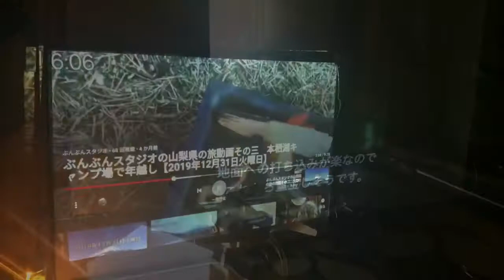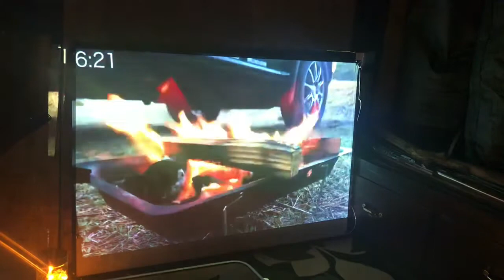部屋でキャンプ。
外出自粛。キャンプ行けない。
部屋があるでしょう。
ゴールデンウィークに1週間かけて片付けした元汚部屋で、快適キャンプの様子を撮影してみました。